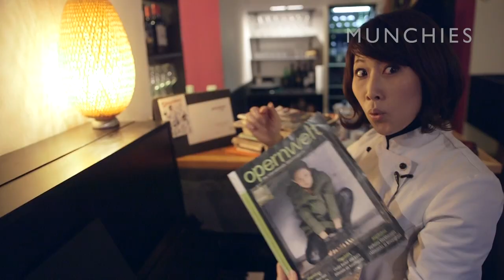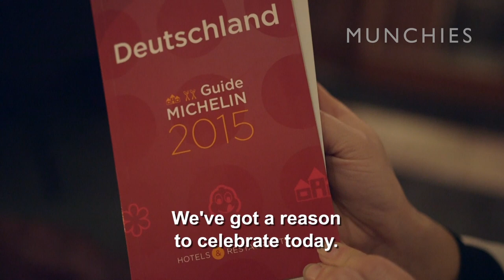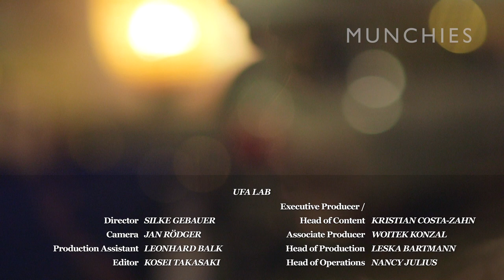Kimchi and Korean Opera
Since the antiquity, music has always played an important role at mealtimes. In Berlin, this partnership is most commonly noticed in the form of nightclub-restaurant hybrids.

Berlin's Kochu Karu—a Spanish-Korean fusion restaurant—is host to a very special event: the "Singmahl": a multi-course meal where each course is accompanied by live classical opera music. These compositions are performed by the restaurant’s co-owner, Bin Lee, who trained as a classical soprano singer and has performed at the world-renowned Deutsche Oper. With every singalong night following a certain theme, we got to observe—and enjoy—a seasonal autumn-based meal. Each evening features a menu of imaginative food creations by co-owner and head chef José Miranda Morillo and carefully selected classical songs which complement each course.

On the day of the meal, we follow José as he makes his preparations. He explains his inspiration for creating these unique fusion food dishes, and as the guests slowly arrive at the restaurant, we get to hear and see the real combination of food and song.

Read Now: Singing Opera Is a Lot Like Running a Restaurant